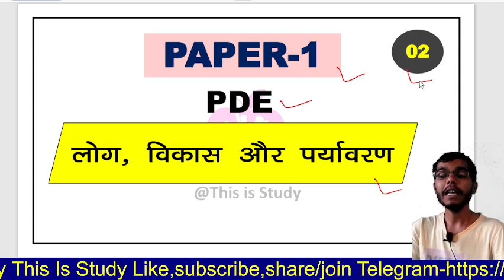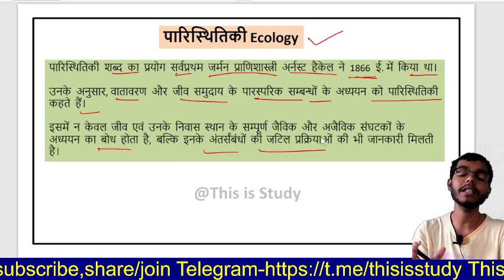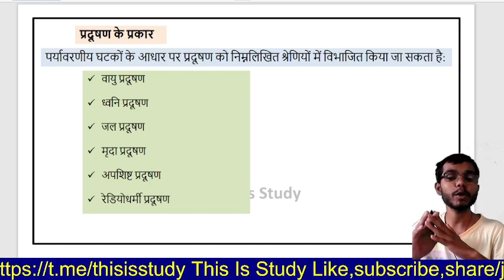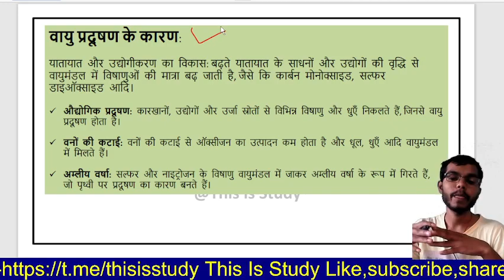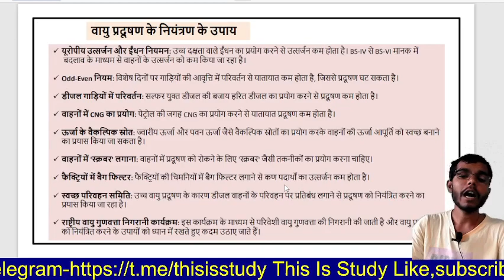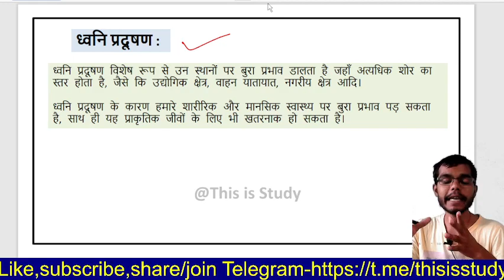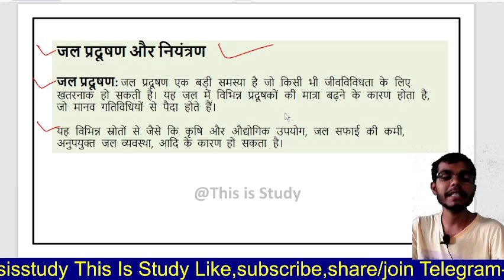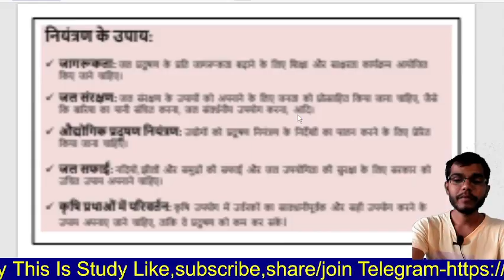UGC NET Paper 1 || People, Development and Environment by S.P || Class 02 || This is Study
This is study  यूट्यूब चैनल में आपका स्वागत है।

 About the channel :- This channel "This is study" provides information related to All exam, we also provide Latest notification. About all education exams

ugc net geography syllabus 2023
net geography syllabus 2023
ugc net result 2023
hnbgu phd entrance exam 2023
net jrf geography syllabus in hindi
geography net syllabus 2023
net political science syllabus
hnbgu
ugc net
uae cut off 2023
ugc net result
hnbgu
ugc net
ugc net english cut off 2023
ugc net june 2023 result date
csir net result 2023
hnbgu phd interview
ugc net cut off 2023
net geography channel in hindi
ugc net political science syllabus
geography net
nta net result 2023
ugc net update today
geography ugc net
net exam result 2023
net geography cut off 2023
nta net result
political science net exam preparation
geography net syllabus
history cut off ugc net 2023
net exam date 2023
net geography channel
ugc net education cut off 2023

NTA UGC NET Exam Date Update